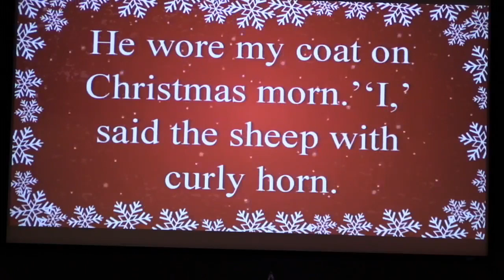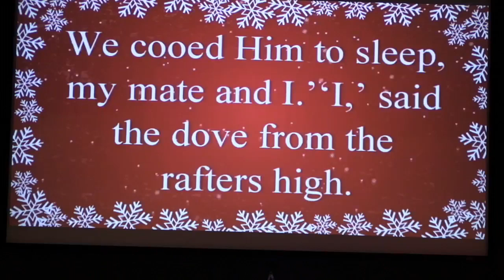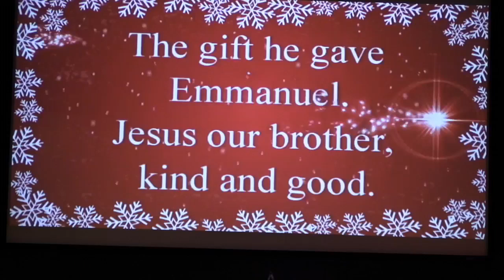Christmas Eve 2023 - 7pm Service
The video begins mid service due to some technical issues.